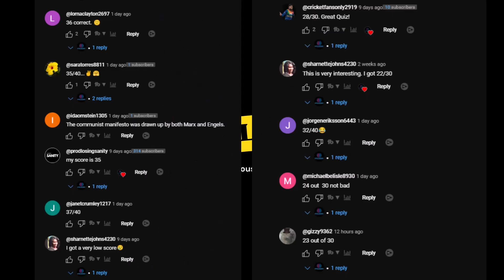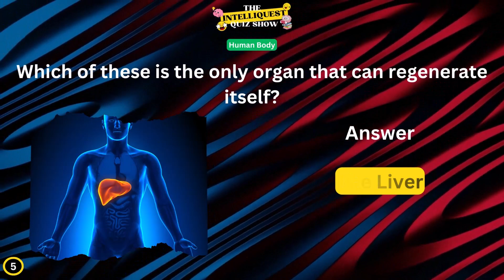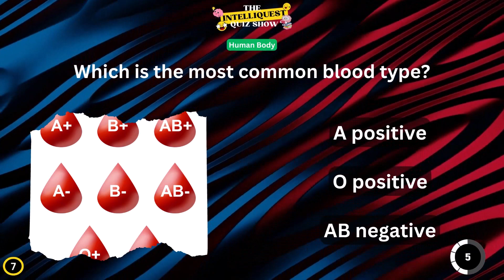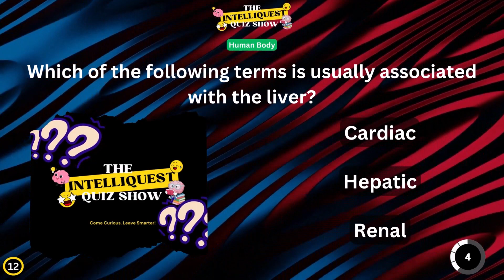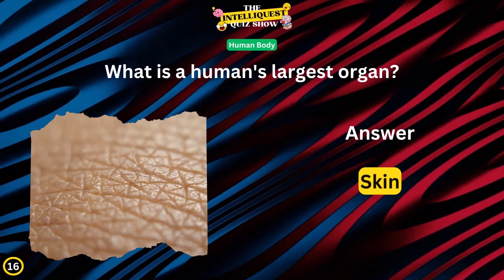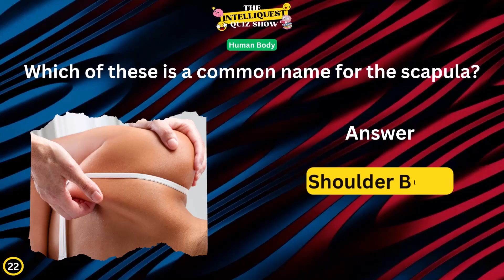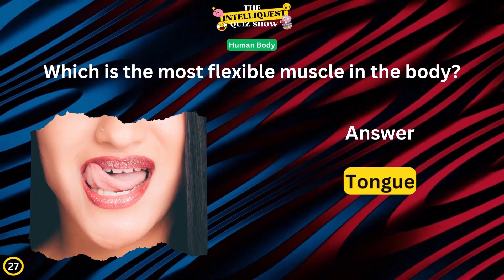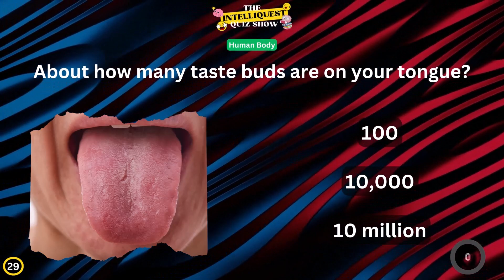Human Body Quiz! Can You Pass This Biology Test?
Can you pass this human body quiz?

30 biology questions and answers.

How much do you know about human biology, anatomy, and medical terminology? If you are studying at school or college then maybe this video can help test your knowledge.

Medical students should ace this. Expect a combination of easy and challenging questions to keep you engaged. Human anatomy trivia quiz.

0:00 Biology Quiz Intro
00:15 Where in the body are blood cells produced?
00:32 What's the most commonly broken bone?
00:48 Where in the body is the smallest muscle?
01:04 Which of the following glands can be found in the neck?
01:20 Which of these is the only organ that can regenerate itself?
01:36 How many miles of blood vessels are in the body?
01:52 Which is the most common blood type?
02:09 What attaches muscles to bones?
02:25 On average, how much does someone's hair grow in one year?
02:41 What is the name of the longest bone in the body?
02:57 How many bones make up the adult human skeleton?
03:13 Which of the following terms is usually associated with the liver?
03:29 How do your eyes change as you get older?
03:45 The larynx is the scientific name for which part of the body?
04:01 Which organ in the body produces insulin?
04:29 What is a human's largest organ?
04:45 Which bone in the body does "Runner's Knee" affect?
05:01 What is the name of the condition caused by a buildup of Uric Acid?
05:17 The fibula is a bone found in which area of the body?
05:33 How fast is a sneeze?
05:49 Which grows faster, fingernails or toenails?
06:05 Which of these is a common name for the scapula?
06:22 How many pulse points are on the human body?
06:38 Where can intercostal muscles be found?
06:54 How tiny is the smallest bone in the human body?
07:10 Hypotension is another name for what condition?
07:26 Which is the most flexible muscle in the body?
07:42 Which protein makes up 95% of hair?
07:58 About how many taste buds are on your tongue?
08:14 The olfactory nerve is responsible for which of our senses?

It's a fantastic activity for the entire family, consisting of 30 multiple-choice questions. You'll have 10 seconds to answer each question before the answer is revealed.

Welcome to IntelleQuest, the ultimate destination for knowledge seekers and curious minds! We are dedicated to providing informative, eye-opening, and enlightening content through fun quizzes, trivia, and games.

At IntelleQuest, we believe that learning should be an engaging and entertaining experience. Play along with us and feel like you're on a live game show.

From history to science, pop culture to geography, and everything in between, we've got you covered. Our interactive quizzes and trivia games are designed to not only entertain but also test your knowledge, keeping you on your toes and sparking your curiosity to explore further.

With each video, you'll delve into intriguing topics, uncover hidden gems of information, and gain a deeper understanding of the world around you.

So, come curious and leave smarter! Join our vibrant community of knowledge enthusiasts, engage in friendly competition, and challenge yourself to become a true connoisseur of facts. Remember, knowledge is power, and IntelleQuest is your gateway to unlocking it.